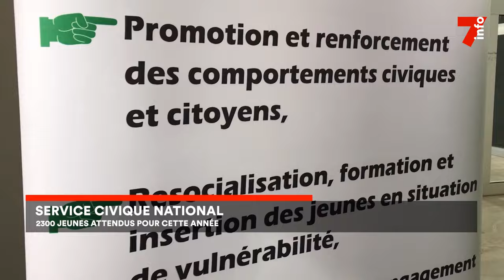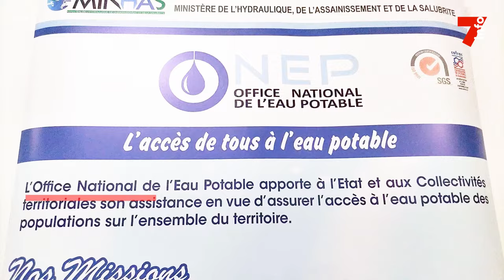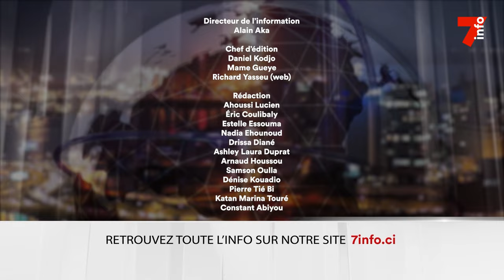Le 7 minutes du 4 mars 2024 (édition du 6H)